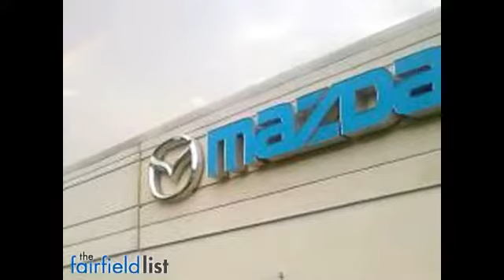CTS Own Volvo Mazda Milford CT 06460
When it comes to looking for a car or SUV, whether a fan of luxury, drivability or a sportier vehicle come visit Connecticuts Own Volvo and Mazda of Milford, Connecticut. Come check out the new 2015 Volvos and Mazdas now in stock. We are conveniently located at 915 Boston Post Road in Milford. So come on down and take a test drive today!